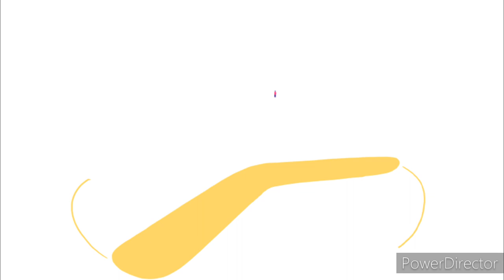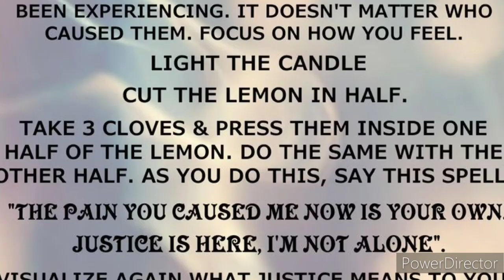Return to Sender 🕷️ 🕸️ (Forced Subliminal)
Greetings Uncommon Ones!

EXTREMELY POWERFUL

You Will Get:

Return all Negativity Back to Sender
Return any pain they put you through back to them
Spiritual Cleansing
Energy Clearing
Spiritual Power
Powerful Spiritual Protection
Ancestral Protection
Black Magic Removal
Hex Removal
Curse Removal
Evil Eye Protection
Blockage Removal
Protection against Curses/Hexes
Hidden Enemies will be exposed and dealt with
Easily Crush your enemies
Haters don't stand a Chance
They will regret trying to mess with you
Ward off/Banish any Low Vibrational or Evil Spirits
Protection against Narcissists
Backfire upon your Enemies will be Lethal
Full Dominion and Control over your own energy
Psychic Protection
You are nothing to play with
Receive Justice

For boosted results, be sure to listen also during 🌘 Waning Moon cycle at night.

Signs this subliminal is Working:

1. Target May Contact you. May even tell you something not so good happened to them.

2. Positive things; good things will start happening in your life. Opportunities will appear in your life that you may have been unknowingly blocked from due to Evil Eye or Baneful Magic.

3. You may see Black Birds, Spiders, Ants, Roaches, Worms etc.

4. You may feel Chills, (Strong Sign)

5. You will feel better.

6. Unknown Enemies will be revealed. This may shock you, but remain calm.

HEADPHONES REQUIRED 🎧

Listen 2-3 times daily
On Low Volume
Stay Hydrated

NEW SUBLIMINAL STORE!

CUSTOM MADE SUBLIMINALS.

$ONEUNCOMMON